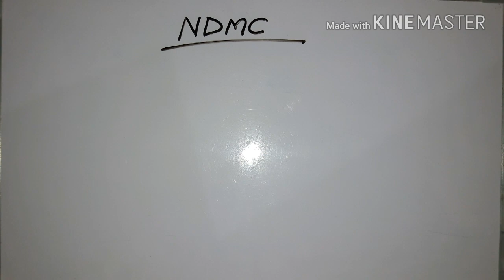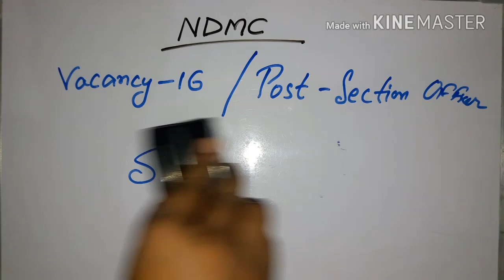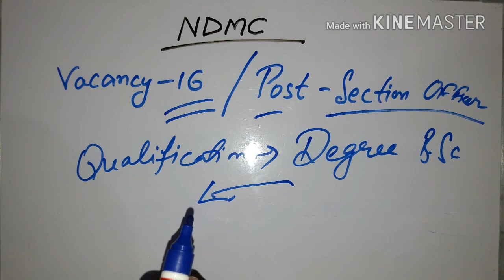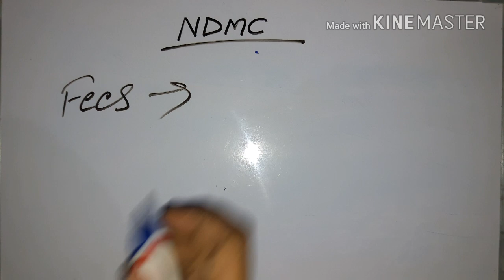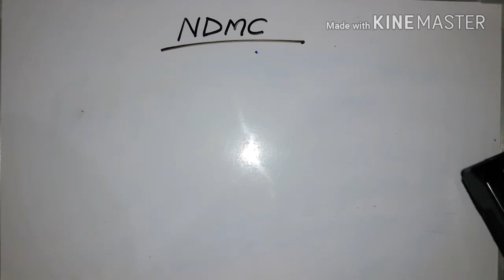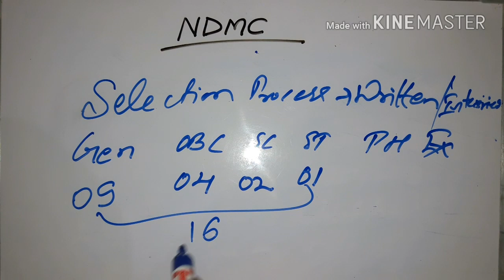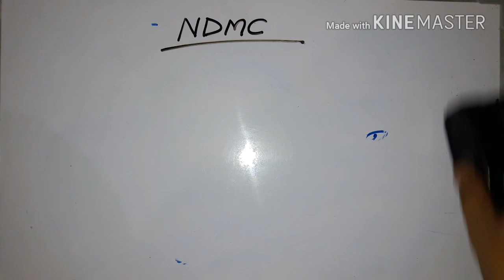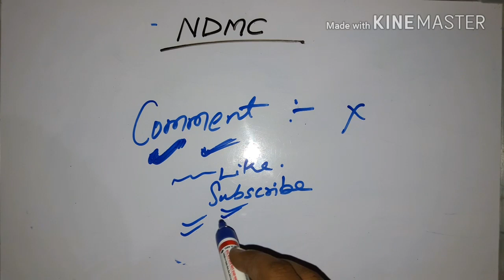NDMC Recruitment 2018 || North Delhi Muncipal Corporation 2018 || NDMC Section Officer post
Hello Friends !!

North Delhi Muncipal Corporation online form 2018
NDMC section officer online form 2018
Latest Recruitment 2018, Latest Update 2018, Latest Notification 2018, Jobs News 2018, Upcoming notification 2018, All New Vacancy Update 2018